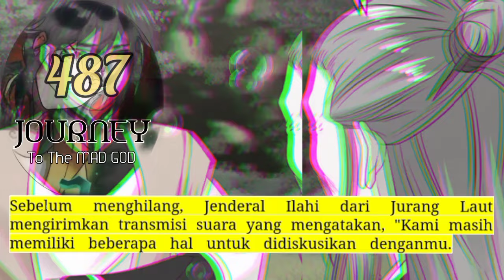Perjalanan Dewa Gila season 487